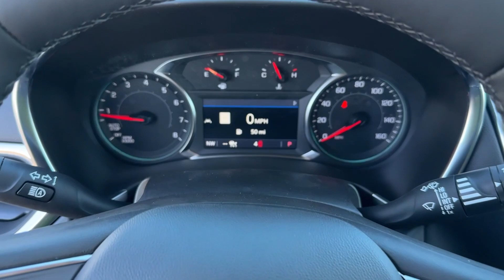2024 Chevrolet Equinox Lithia Springs, Douglasville, Powder Springs, Smyrna, Atlanta, GA 24805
Sterling Gray Metallic New 2024 Chevrolet Equinox LT available in Lithia Springs, Georgia at John Thornton Chevrolet. Servicing the Douglasville, Powder Springs, Smyrna, Atlanta, GA area.